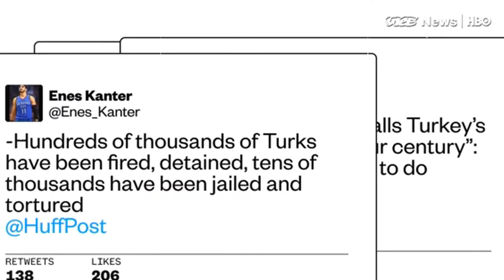LeBron James: NBA Dictator? Former NBA Player Speaks Out!!!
In today's video, we'll dive into the heated debate surrounding LeBron James and his influence in the NBA. Here’s the scoop on the latest controversy: "LeBron James: NBA Dictator? Former NBA Legend Speaks Out!" Do you agree with the bold claims made by Enes Kanter Freedom and Jaylen Brown? 🏀🔥

Inspired by: LeBron James' BEST Plays From USA vs Serbia!